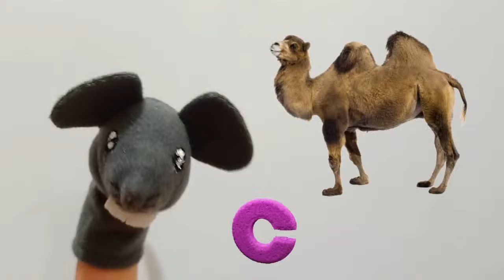Palabras con la letra C | Letra C para niños | Tarea palabras con C de casa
Aquí te proporciono información sobre la letra "C" en el nivel de educación primaria:

Aprendizaje de la letra: En los primeros grados de la educación primaria, los estudiantes aprenden a reconocer y escribir la letra "C". Es común que se enseñe junto con otras letras del abecedario y se practique su trazo tanto en mayúscula como en minúscula.

Sonido de la "C": En este nivel, se suele enseñar que la "C" tiene dos sonidos principales dependiendo de su contexto. Ante las vocales "a", "o" y "u", se pronuncia como una "k", como en "casa" o "comida". Ante las vocales "e" e "i", se pronuncia como una "s" suave, como en "cebra" o "cine". Es importante que los estudiantes practiquen la pronunciación correcta para evitar confusiones al leer y escribir palabras.

Palabras y vocabulario: Los estudiantes comienzan a ampliar su vocabulario y a identificar palabras que contienen la letra "C". Se les presentan palabras simples que comienzan con "C" como "casa", "calle" o "coche". También pueden trabajar con palabras que contienen "C" en medio o al final, como "gato" o "peces".

Uso de la "C" en la escritura: Se fomenta la práctica de escribir palabras que contengan la letra "C". Los estudiantes aprenden a formar sílabas y a utilizar correctamente la "C" en diferentes contextos. Por ejemplo, pueden aprender a escribir palabras con el dígrafo "ch" como "chaqueta" o "chocolate".

Actividades de aprendizaje: Los docentes suelen emplear diversas actividades para enseñar la letra "C". Estas pueden incluir juegos interactivos, fichas de trabajo, lectura de palabras y oraciones, dictados, canciones y rimas, entre otros recursos didácticos.

Es importante recordar que los contenidos y enfoques específicos pueden variar según el currículo y el país. Sin embargo, estos son algunos aspectos comunes relacionados con el aprendizaje de la letra "C" en el nivel primario.

30 palabras con la letra C | Letra C | Palabras con C | Abecedario.

¡Disfrútalo!

Besitos 😘